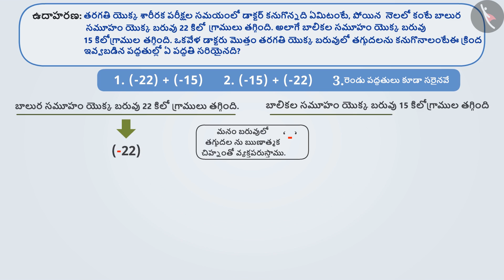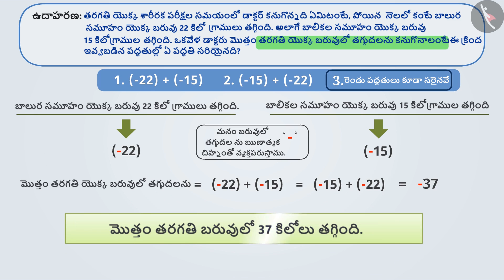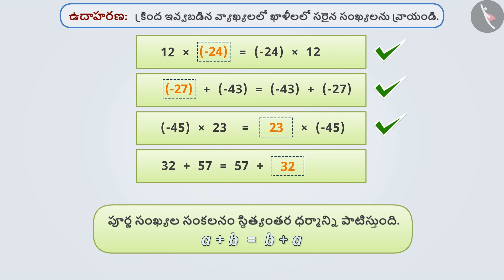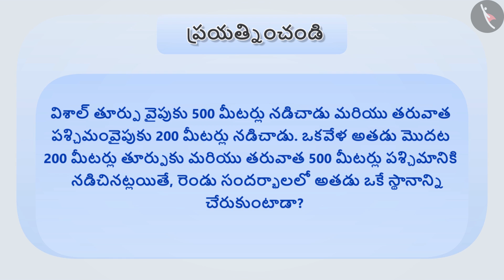పూర్ణ సంఖ్యల సంకలనంలో స్థిత్యంతర ధర్మం Part 2-3||Class 7 || తెలుగు మీడియం || MANA TV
Subject :  లెక్కలు

Topic  :  పూర్ణ సంఖ్యల సంకలనంలో స్థిత్యంతర ధర్మం